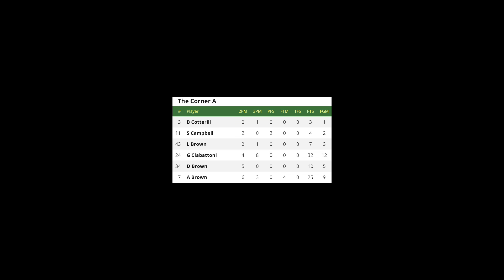Corner Uniting Basketball Game 7/5/2022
Emergency Plumbers Adelaide?

Are you looking for a local, professional, Adelaide emergency plumber to assist with the following:-

✓ Blocked drains
✓ Leaking gas
✓ Burst pipe
✓ Broken showers
✓ Running toilets
✓ Raw sewage overflowing
✓ Constantly running taps
✓ Or no hot water?
✓ Hot water system Adelaide

Our on-call plumbers will arrive at your home to attend to emergency plumbing issues as soon as possible after your initial call to 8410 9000. We endeavour to have a 24 hour emergency plumber on site within the hour, no matter what part of the day or night.

Our plumbers are on hand any time of day or night
Our team of friendly emergency plumbers have well stocked vehicles and are ready to take on almost any emergency. Be it the middle of the night or 4am in the morning we will take your call and dispatch a plumber to be there within the hour.

From a blocked drain, leaking gas or a gas emergency, burst pipes, commercial gas appliance repairs, running toilet or no hot water. Whatever the emergency, big or small. We are here to help.